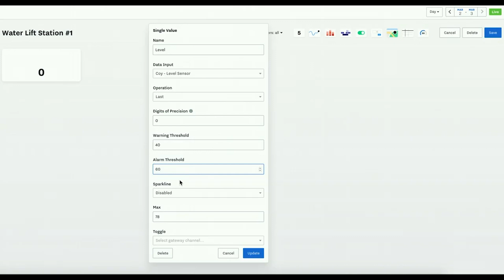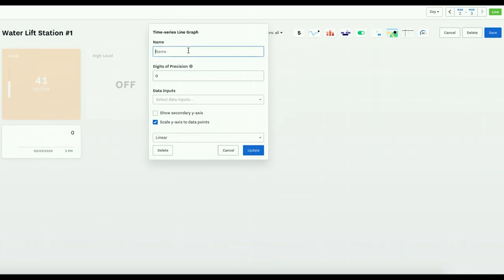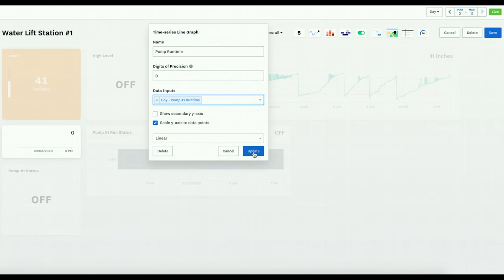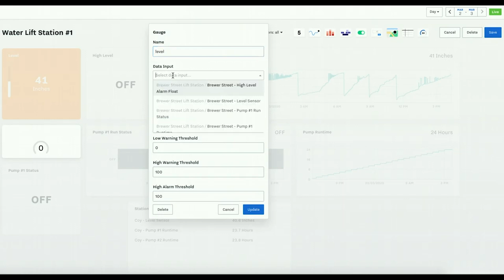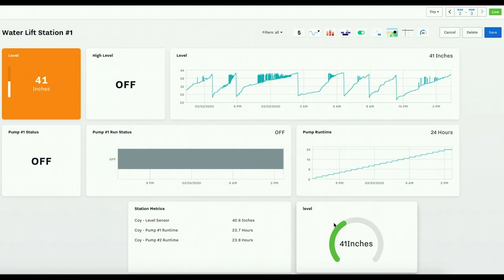How to Create a Grid KPI Dashboard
Learn how to set up a KPI dashboard. In this video, you'll find:

Add single values with thresholds - 0:00 - 1:30
Add time series line graphs - 1:30 - 1:45
Add time series bar graphs - 1:45 - 2:50
Add maps - 2:50 - 3:00
Add a table - 3:00 - 3:35
Add a gauge - 3:35 - 4:00